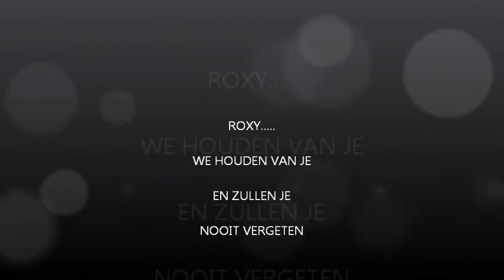ROXY 4EVER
Na 18 jaar hebben we afscheid moeten nemen van onze Yorkshire Terrier Roxy.
Dat ze heel veel plezier mag hebben in de hondenhemel. We zullen je nooit vergeten Rox. Je was onze steun en warmte door dik en dun. Dankbaar zijn we voor al die liefdevolle momenten die we hebben mogen delen.